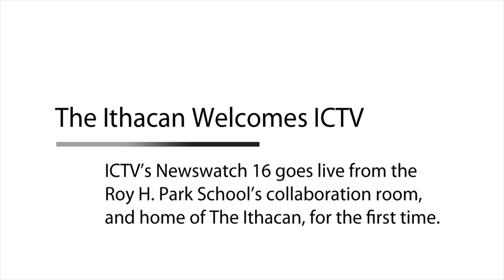The Ithacan Welcomes ICTV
ICTV's Newswatch 16 goes live from the Roy H. Park School's collaboration room, and home of The Ithacan, for the first time.